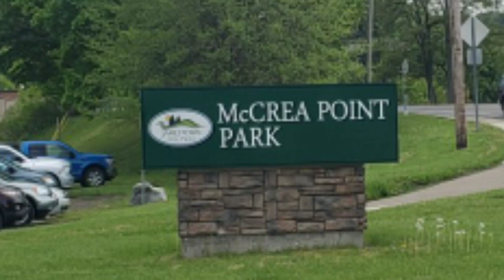McCrea Point Park and the Chautauqua Belle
Took a short walk on the Jamestown River Walk with Addison (5/26/19)  The Chautauqua Belle was just coming into port as we were returning from the walk.